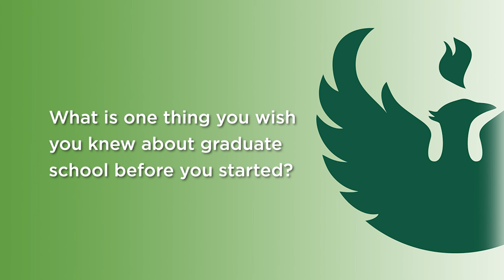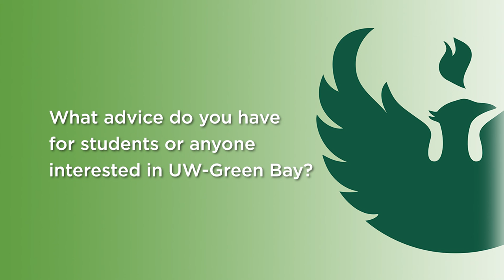UWGB Sport, Exercise, and Performance Psychology Graduate Student Interview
Originally from Freedom, Wisconsin, Anna, completed her bachelor's degree at UW-Green Bay before enrolling in the MS in Sports, Exercise, and Performance Psychology program. Anna is completing the applied track, and is currently a teaching assistant for the UWGB Music department, helping music students with psychological skill building, such as confidence building. Her favorite part of the program is the sense of community she feels with her classmates and that the program offers many opportunities to explore different areas.

Learn more about the MS in Sports, Exercise, and Performance Psychology program